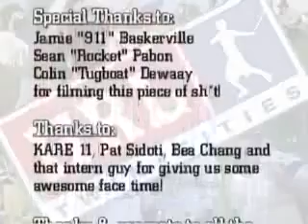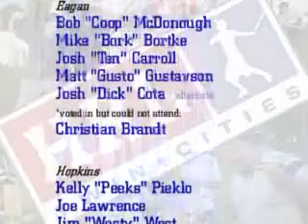HRL 2005 - All-Star Night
Highlights from the 2005 HRL All-Star festivities